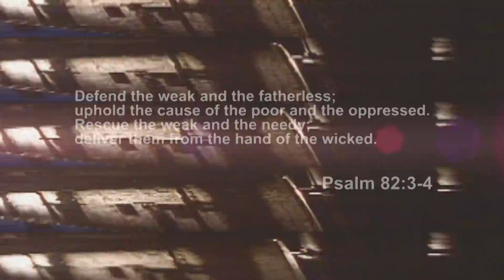PART 3 | Bata raw ni Mayor kaya Hindi Matanggal sa Serbisyo?! (Kagawad, Umalma kay BITAG!)